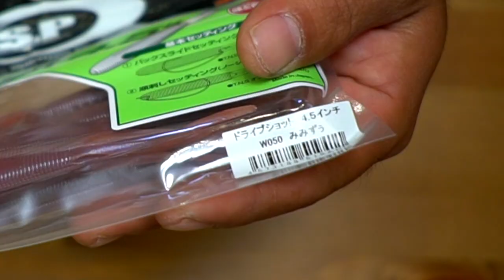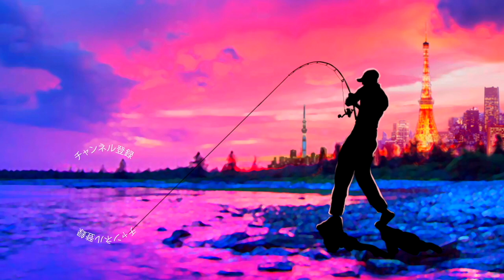【O.S.P2020新製品】ドライブショットを徹底観察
2020も気になる釣り道具が山盛り！NEW メタニウムの仕様に度肝を抜かれましたが、ステラSW、新しいツインパワーなども気になりますよね！バスロッドではゾディアスがカーボンモノコックグリップを搭載してリニューアルですね！デプスも10年ぶりに関東での出展との事で目が離せません！ギラギラコウゲキを筆頭に巨大なルアーを見るだけでもワクワクしますよね〜！
2020年度は引き続きデプスのコードネームバスやNZクローラーなどの激しい釣りからゲーリーヤマモトのワーム郡を駆使したライトリグの釣りなどなど関東のバス釣り場からホットな釣り動画をお届けして行く予定です。もちろん最新の気になるバスルアーもどんどん購入＆レビューしていきます

55アップしか釣れない！デプス「コードネームバス」に巨大バスが襲い掛かる衝撃映像